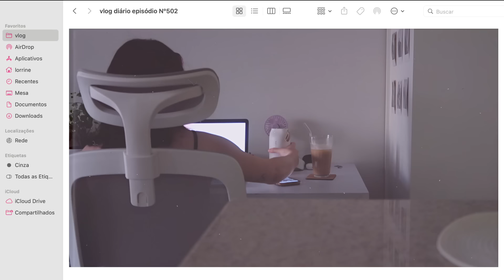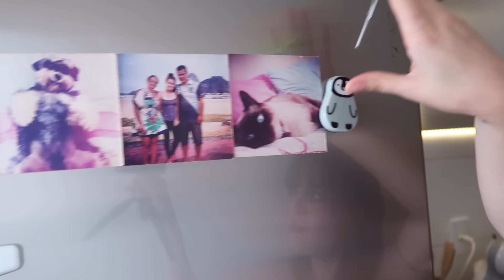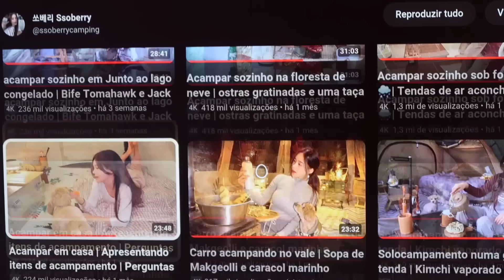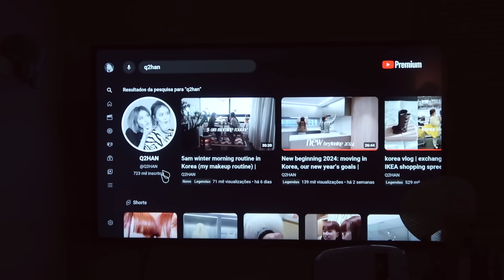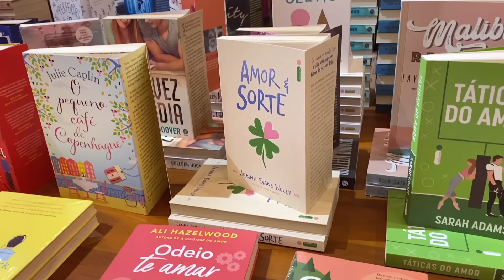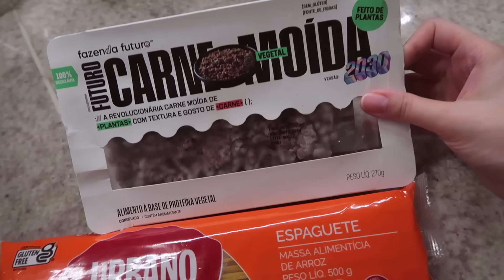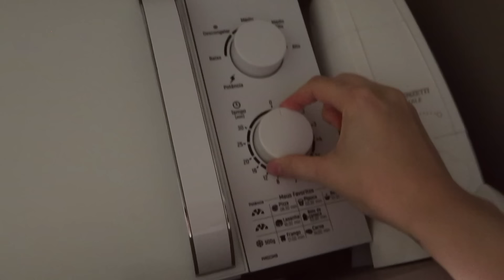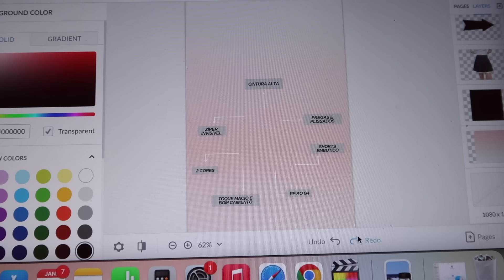vlog: sentindo falta, sonhos futuros 💭, limpando a geladeira, nossas compras diferentes, livraria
VLOG ⌈№502⌋ ▸ Acompanhe o diário da minha vida adulta durante a semana, desabafo sobre sentir falta, sonhos pro futuro, fazendo a limpa na geladeira, nossas compras diferentes no Sam's Club, visitando uma livraria, nova hortinha e mais!

Music by STUDIO BEYOND - My Fairy Daddy (with You Me and the Piano)
Music by STUDIO BEYOND - Midnight Cruisin' (with You Me And The Piano)